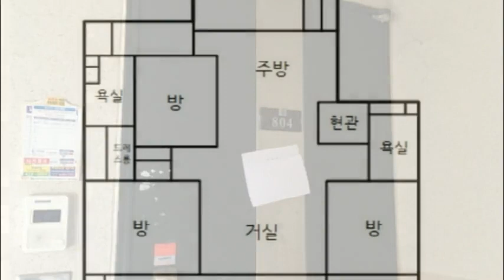경기도 안산시 단원구 고잔동 안산고잔푸르지오5차아파트경매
3억2천만원대(반값아파트) - 경기도 안산시 단원구 고잔동 안산고잔푸르지오5차경매

1. 권리분석 : 낙찰 후에 낙찰자가 인수할 권리가 없는 것으로 추정이 되나 추가 현장조사 등이 필요함.

2. 토지면적 : 19평, 분양면적 : 32평형 (전용면적 : 26평 - 15층 중 8층에 위치를 함.)

3. 점유현황 : 소유주가 점유 사용하고 있음.

4. 매매시세 : 동일 평형이 5억5천만원전후에 매물로 나와 있음.

5. 투자의견
   1) 반값으로 저렴하게 나온 경기도 안산시 단원구 고잔동 안산고잔푸르지오5차경매 물건이랍니다.